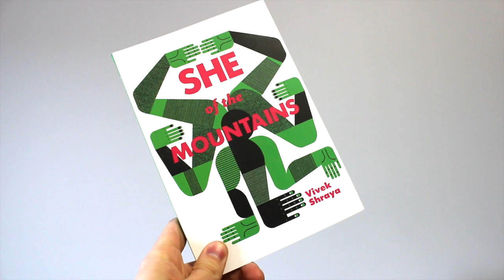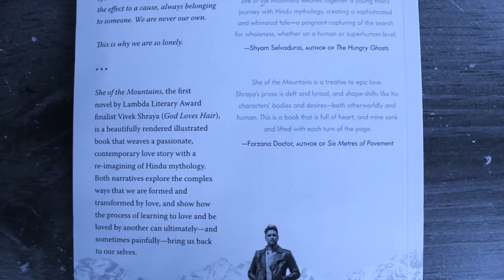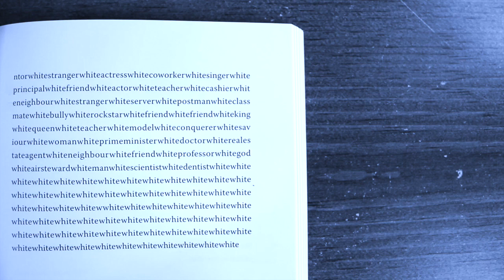Discussion | She of the Mountains by Vivek Shraya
Let's talk one of my favourite reads of 2014, She of the Mountains by Vivek Shraya. I tried to apply some oversimplified Foucauldian theory because there is so much great stuff going on in this novel.